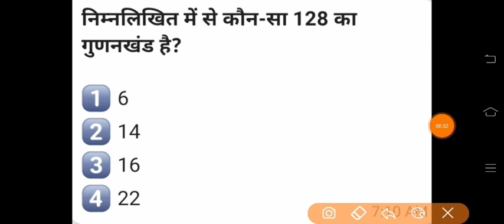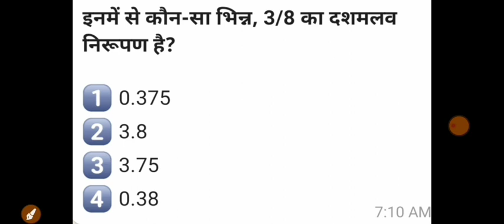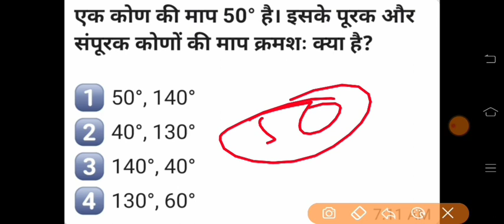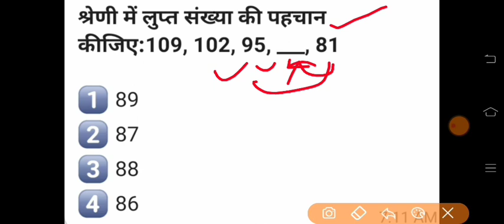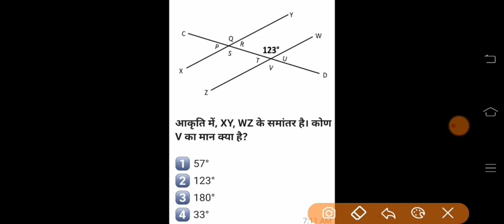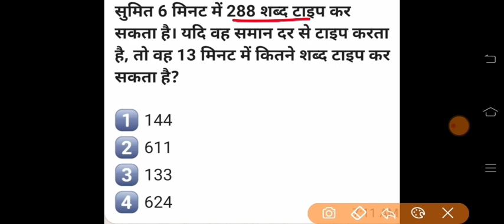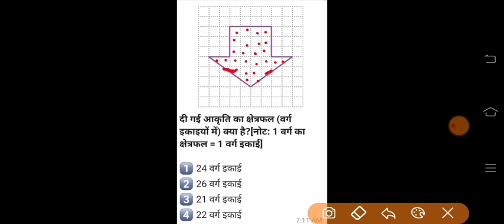Class 7 गणित साप्ताहिक क्विज Whatsapp Quiz Answer| Week-4 31/7/2021| conve Maths quiz